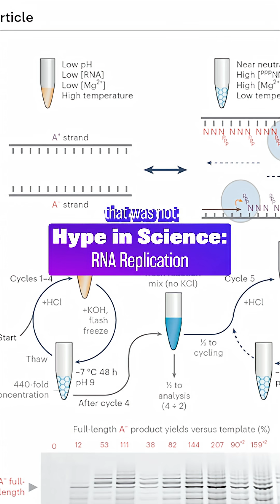Tour & Stadler: Is RNA World Theory a Scientific Thriller or Just Hype? 🤔